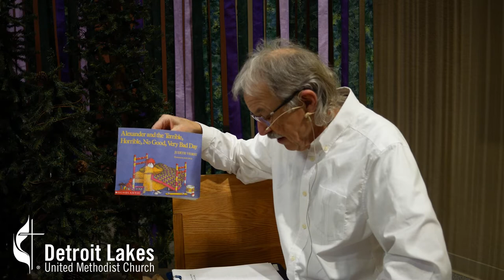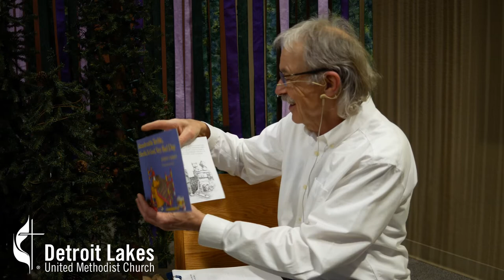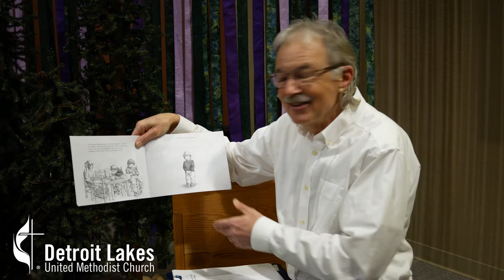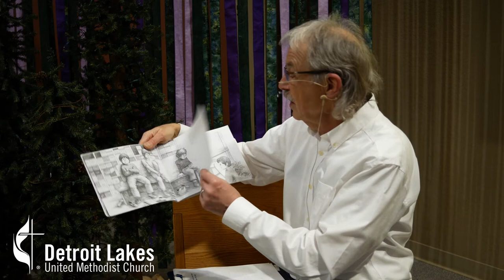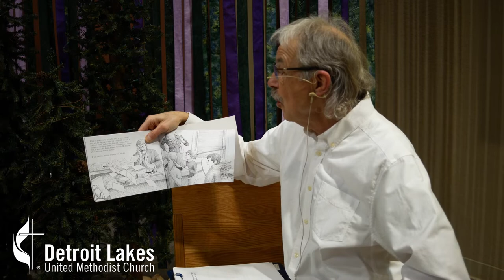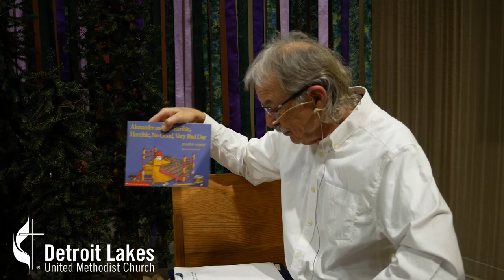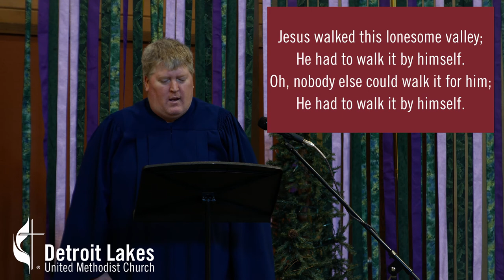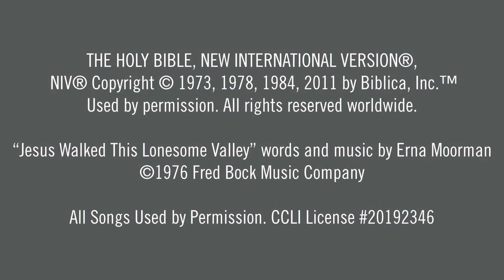February 28, 2021 Sunday Worship Service at Detroit Lakes United Methodist Church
Debra Ball-Kilbourne delivers a sermon titled "Changing Our Names." DeWayne Myhre and Diane Jordan provide music. Rick Pechmann gives the Story for All Ages.